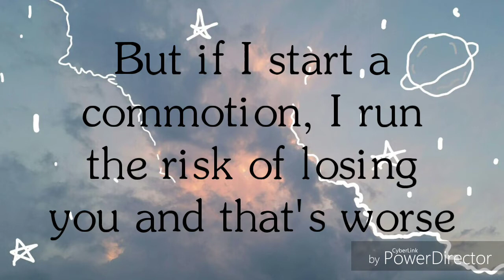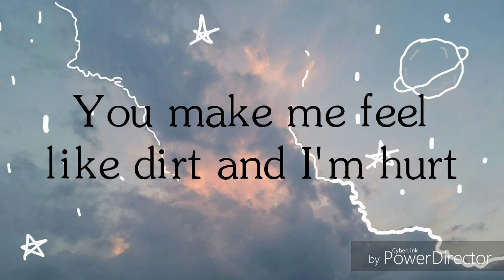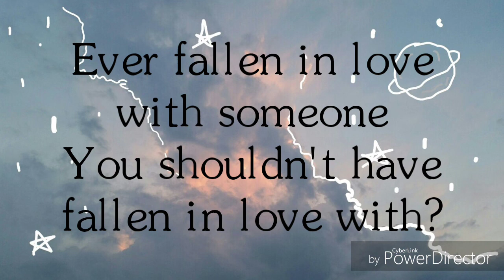Lyric Video- Ever Fallen In Love with Someone (Pete Yorn Cover)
Shrek 2!